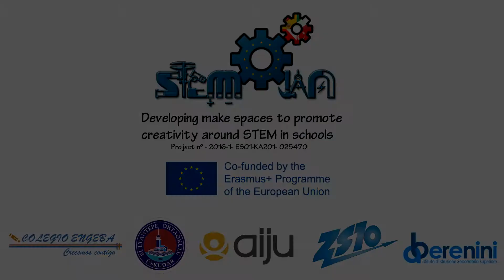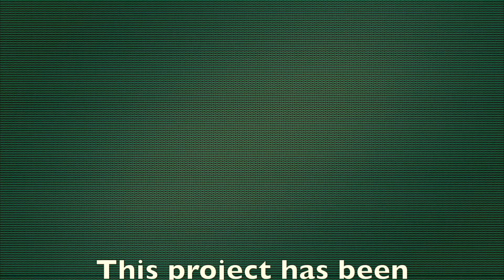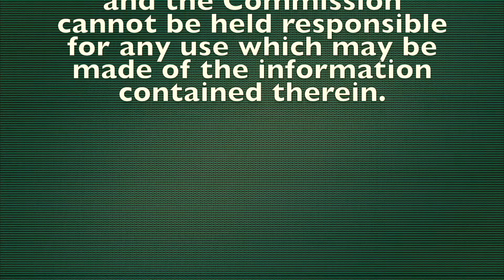Activity 33: Pet. STEMJAM Project.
Students will code the robot-pet in order to use it to different human reactions and then collect information about them.
This Video reflects the views only of the author, and the Commission cannot be held responsible for any use which may be made of the information contained therein.